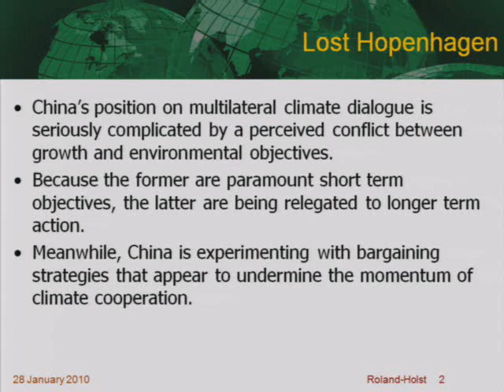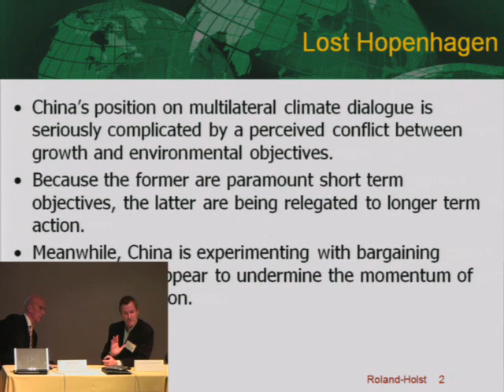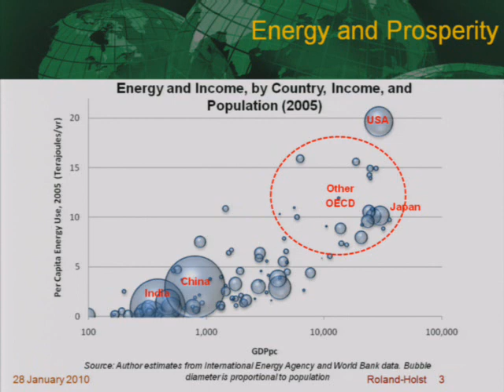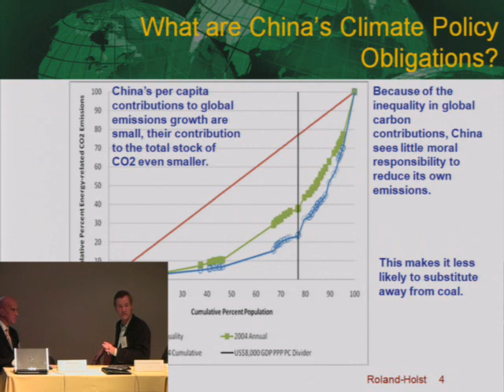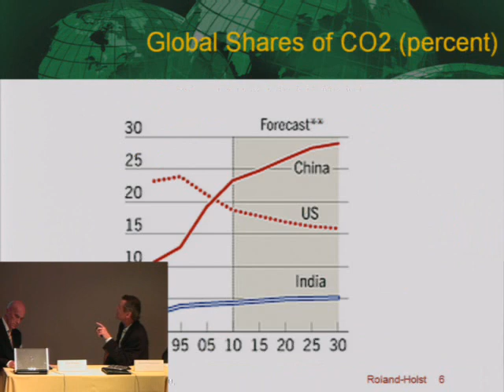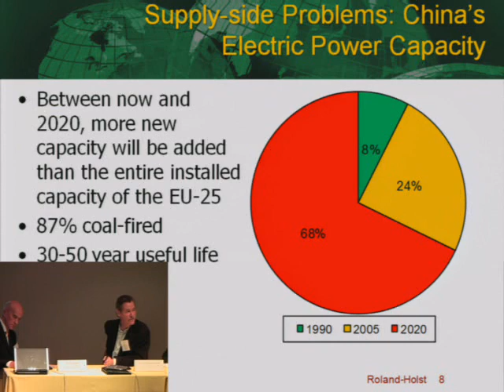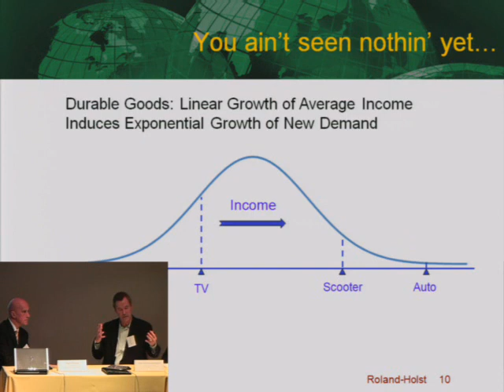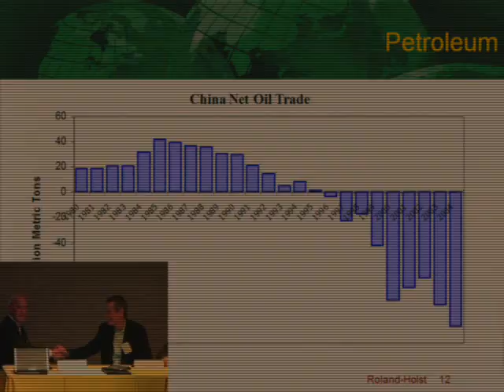Panel 2: New Directions in Global Climate Policy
Where should global climate policy be going?  How do we get there?
Moderator: Paul Wright, professor of mechanical engineering and director of the Center for Information Technology Research in the Interest of Society (CITRIS)
Michael Hanemann (ARE)
Larry Karp (ARE)
David Roland-Holst (ARE)